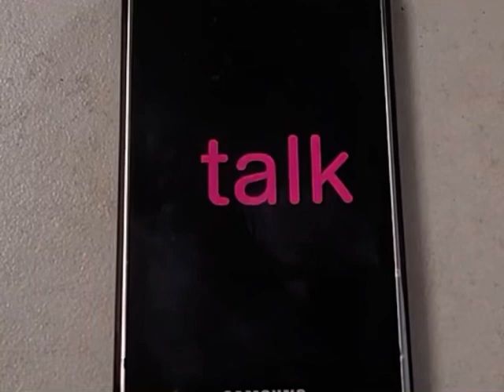April 6, 2024